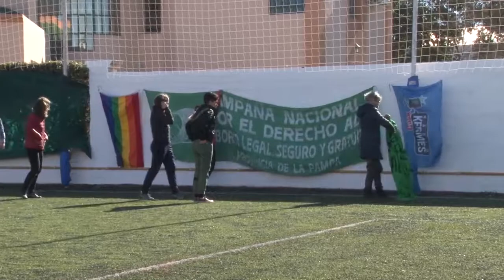Piden por la absolución de "Higui"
Este domingo se realizó una jornada para reclamar por la absolución de Eva Analía “Higui” de Jesús. La actividad consistió en un partido de fútbol y esto se replicó en todo el país.